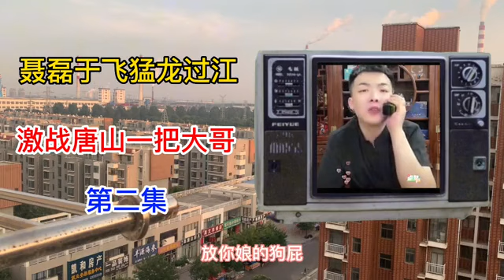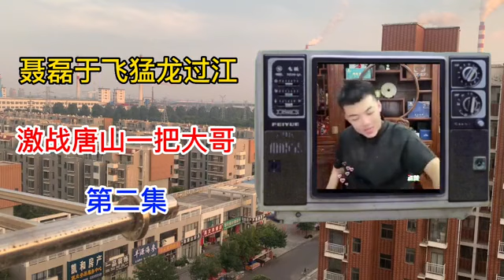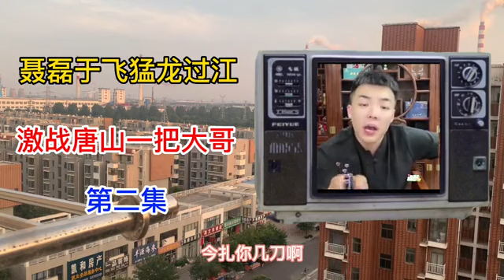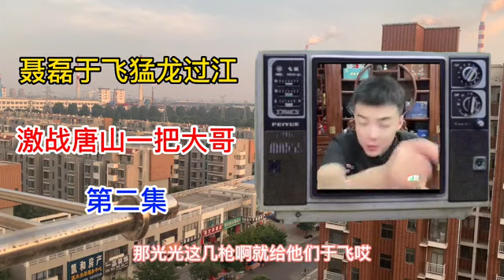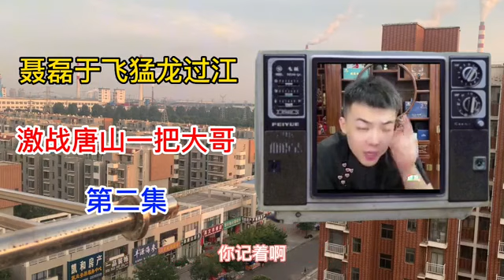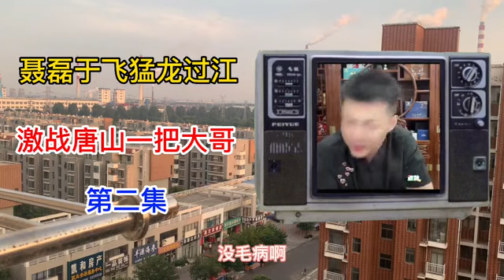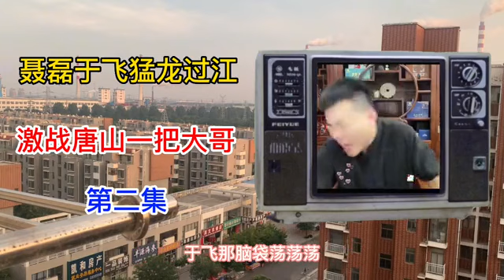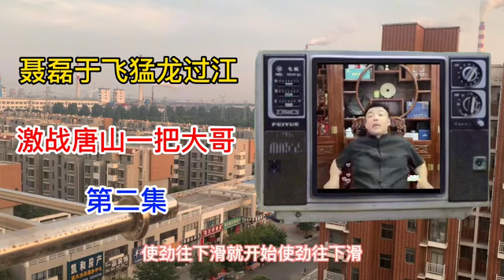聂磊于飞猛龙过江联手加代激战唐山一把大哥三宝，第二集